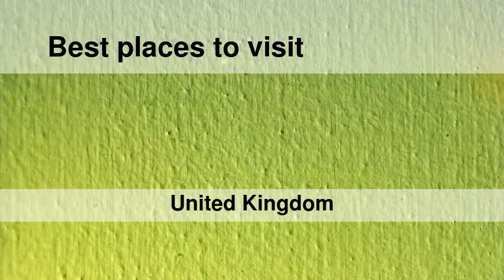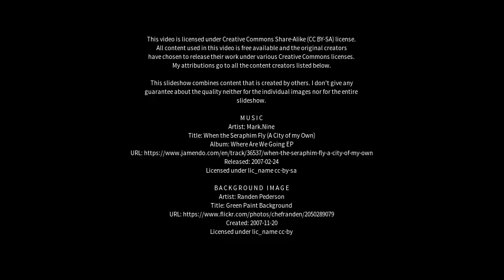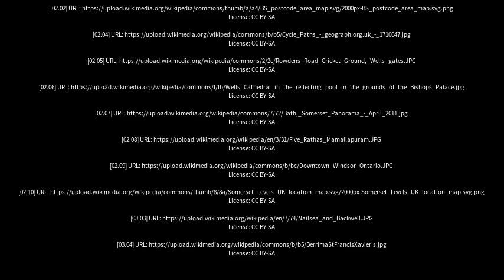Best places to visit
Best places to visit - Banwell (United Kingdom) Best places to visit - Slideshows from all over the world - City trips, nature pictures, etc.